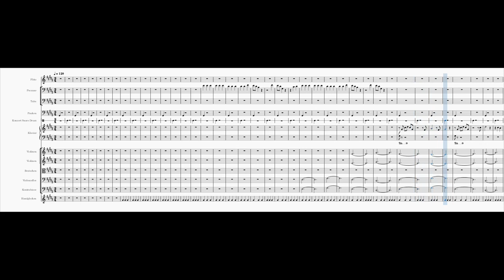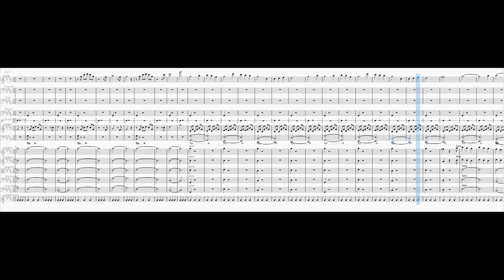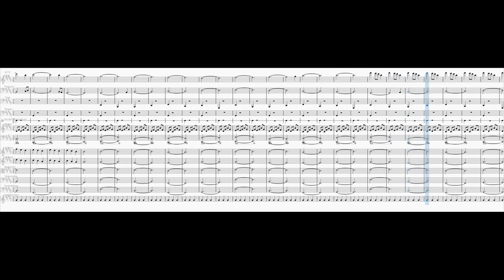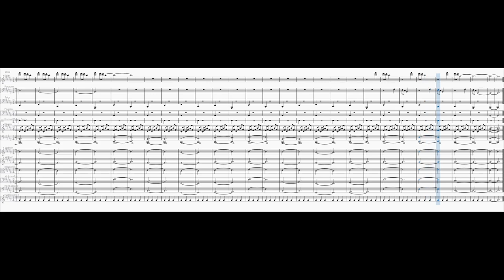Dewy Fields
Inspired by the same titled song by Bel Canto